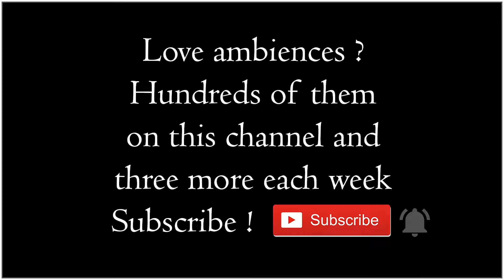Hellish Slaughterhouse | Mechanical, Cries, Devils, Avernus, Ambience | 1 Hour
Audio copyrights belong to Michael Ghelfi Studios ONLY.